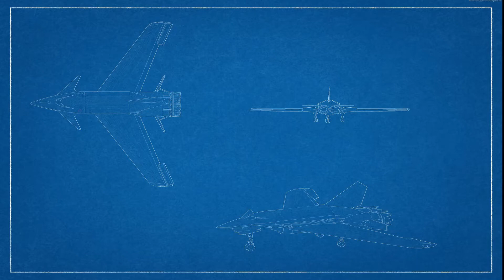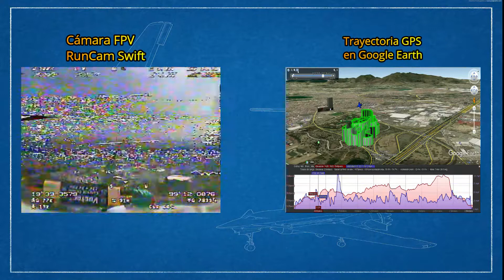Avión RC FPV (Explicación)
En este video platico acerca del equipo FPV a bordo de mi avión Flightzone Sensei Trainer.

Fondo de video de Antiproton en Pixabay